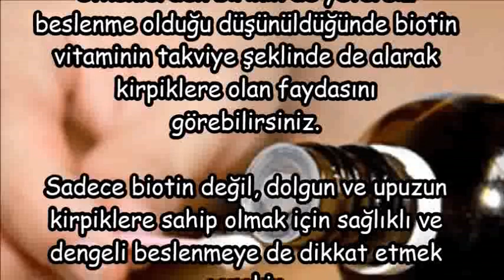Biotin Vitamin Takviyesi İle Kirpik Uzatma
kirpik uzatmak için doğal yöntemler,
kirpik uzatma ve gürleştirme,
kirpik uzatma suna dumankaya,
kirpik uzatıcı ürünler,
vazelin kirpik gürleştirir mi,
kirpik uzatma hint yağı,
kirpik uzatma serumu,
vazelin kirpik döker mi,